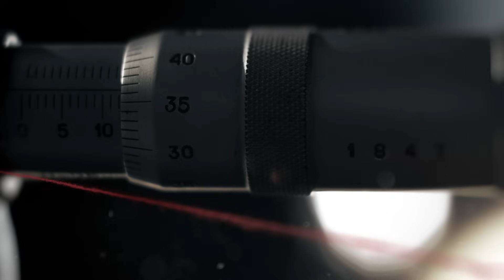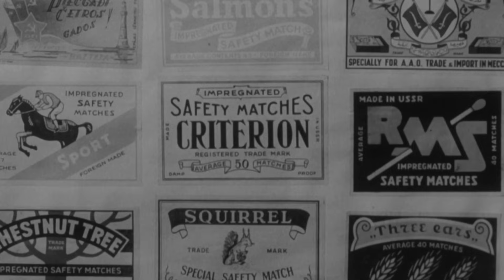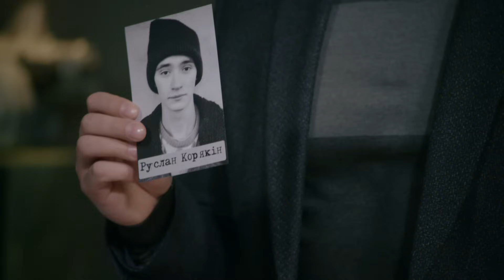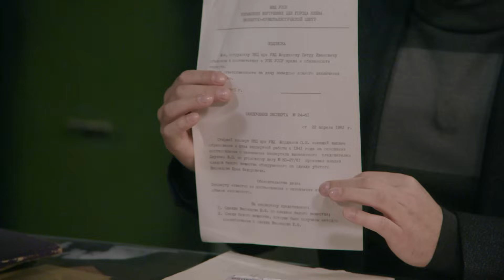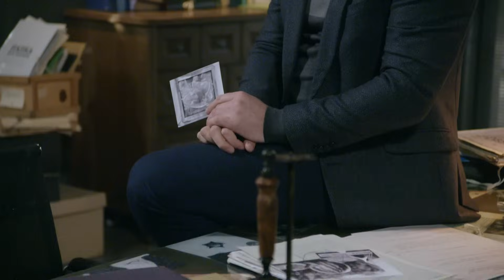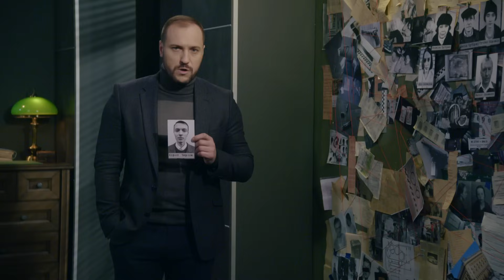Дорогоцінний кавун | Вещдок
В январе 1967 года в Киеве в одном из гаражей вспыхнул пожар. Когда потушили огонь, внутри обнаружили труп его владельца – студента Сергея Богомолова. Экспертиза показала, что парень умер от удара тупым металлическим предметом. Рядом с телом следователи нашли коробок спичек с эмблемой «Аэрофлота». Оказалось, такие сувенирные спички часто дарил своим знакомым возлюбленный сестры Богомолова – Кирилл. Причастен ли молодой человек к убийству студента?